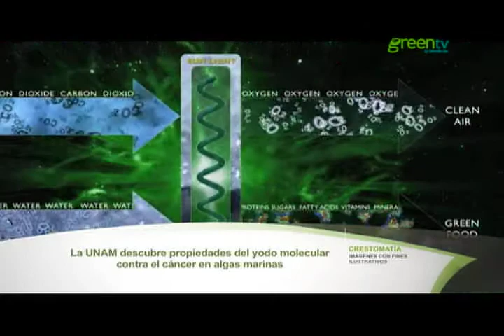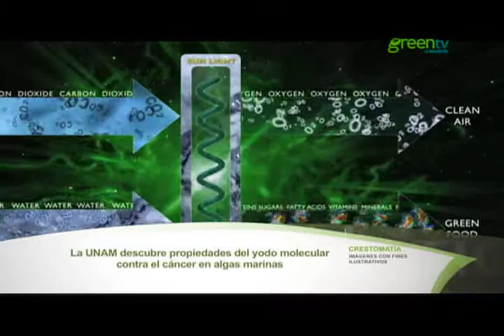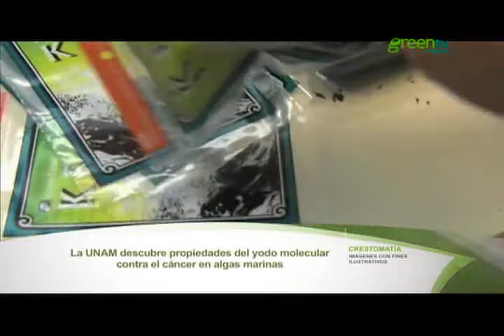YODO MOLECULAR CONTRA EL CÁNCER, INVESTIGACIÓN DE LA UNAM PGM 52 B1